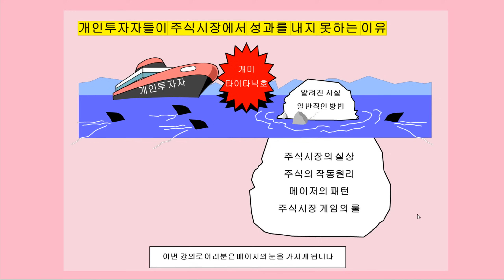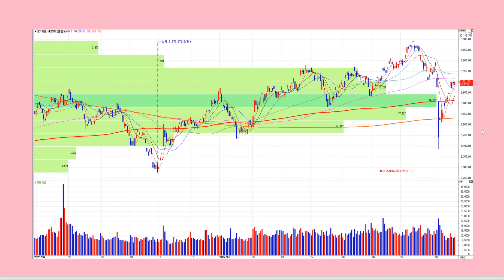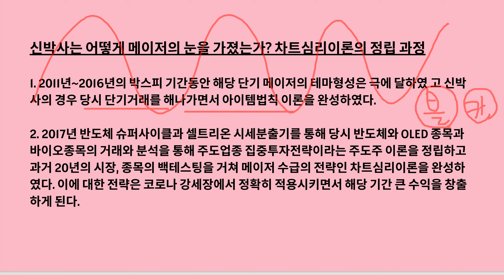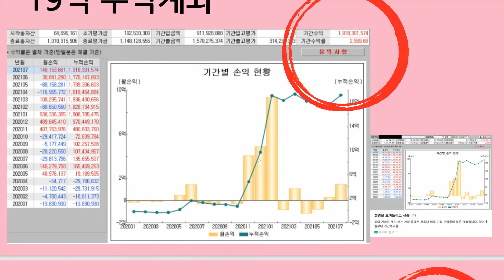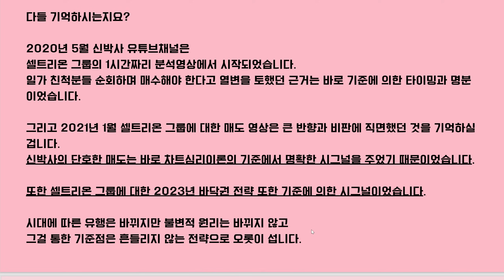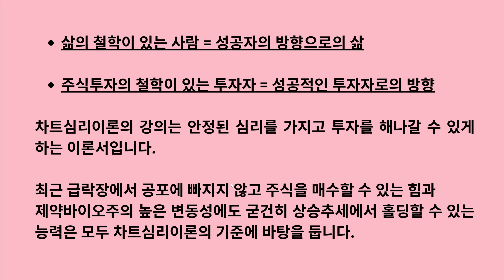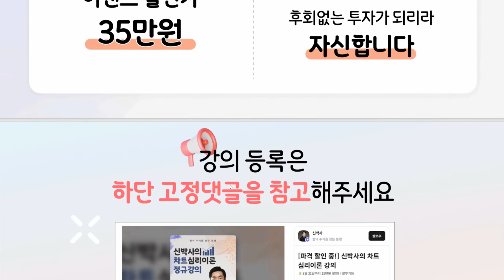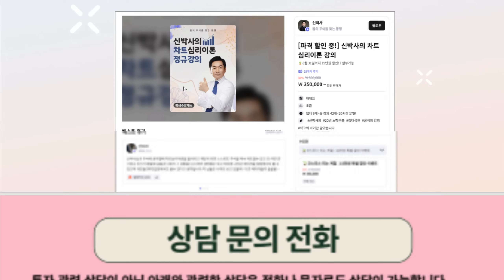[꿈의 주식동행] 40억을 번 방법 / 차트심리이론 강의 / 하반기를 준비하세요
💖당신도 메이저 세력처럼 투자할 수 있습니다.
신박사 차트심리이론 강의 : 8월 31일까지 30%(=15만원) 할인 이벤트 중
: (할인 링크)

신박사의 20년 여정을 모두 녹여낸 '정수'와도 같은 강의입니다.
메이저 생각을 읽고, 그들과 같이 투자할 수 있도록
모든 지식을 담아두었습니다.

시장을 이겨낼 수 있는 단단한 기준을 갖고자 하신다면
반드시 이 강의를 들으셔야 합니다.

- 전화 상담 :  ☎ 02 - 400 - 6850 또는 ☎ 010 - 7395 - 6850